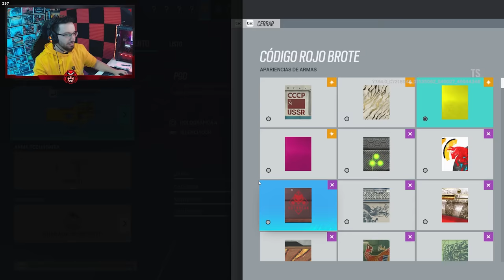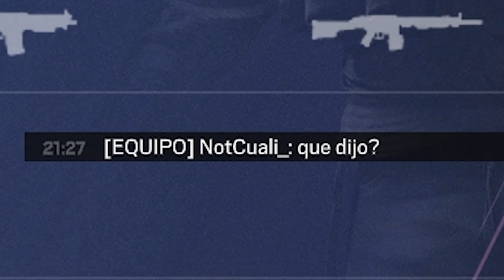JUGANDO con SOLIS | Solar Raid | Caramelo Rainbow Six Siege Gameplay Español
✅ JUGANDO con SOLIS en este Gameplay de Rainbow Six Siege español en Solar Raid.